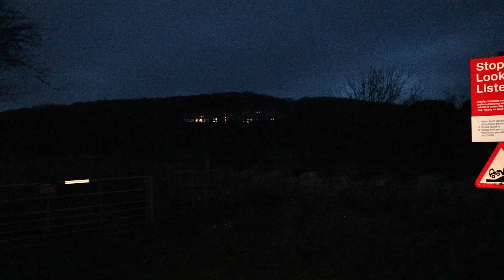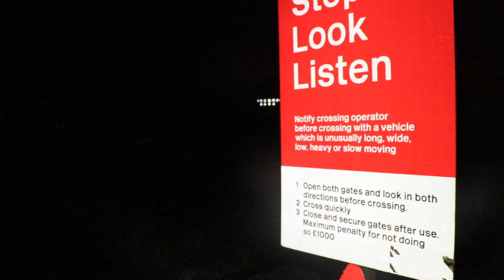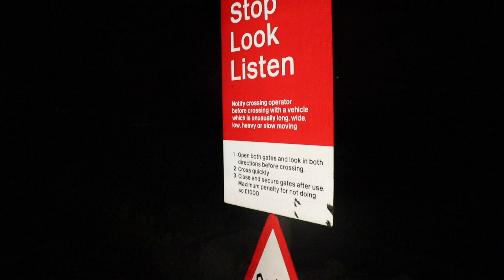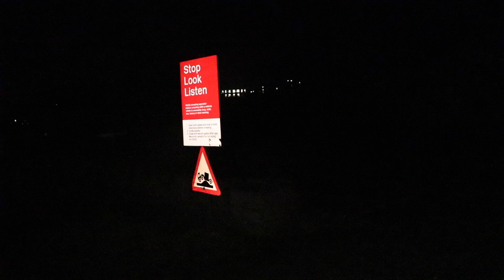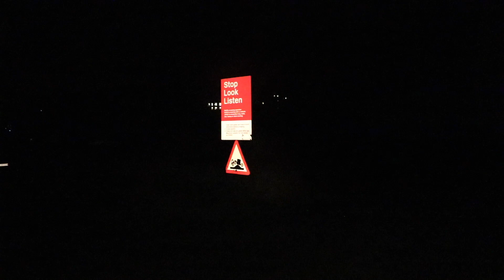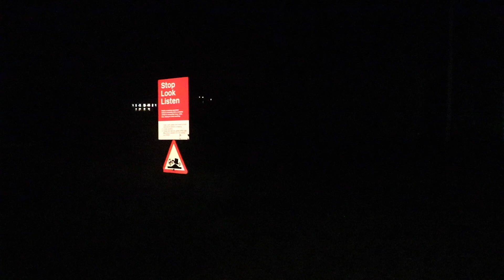Steam Trains In The Night Black 5 45212 & 46100 Royal Scot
Today's Video is completion of two of my videos in one steam in the night on the Furness line Cumbria

Support my adventure to getting "Me" Thomas Edward on the presenting ladder to TV showbiz!!

My Instagram is @modellandroversoffroad